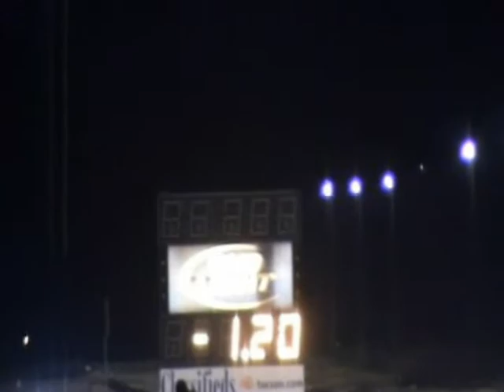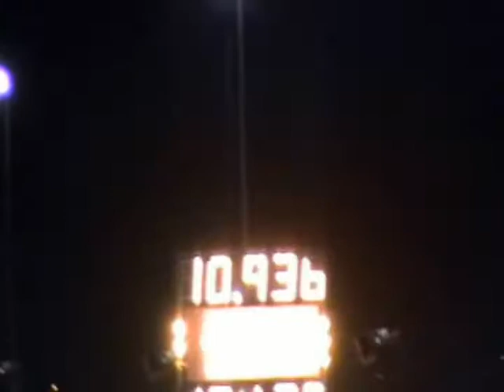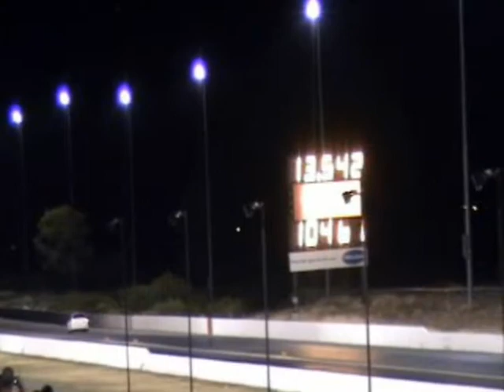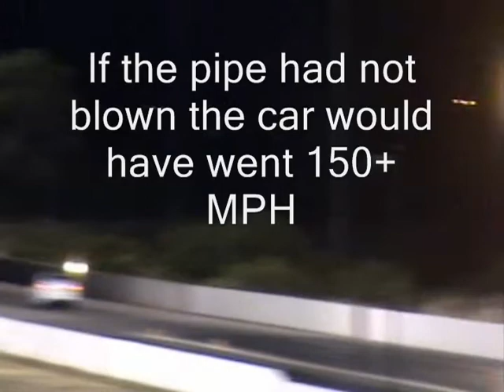Mustangs, Vettes, GTO, Hayabusa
SIR June 2008